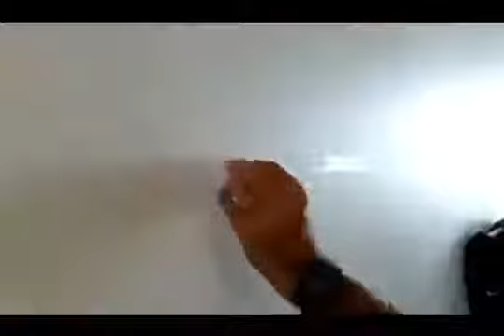Nano Traceless Tape Double Sided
DIY Supplies: Woodworking
Certification: none
Type: Tape
Tape Type: Electrical Tape